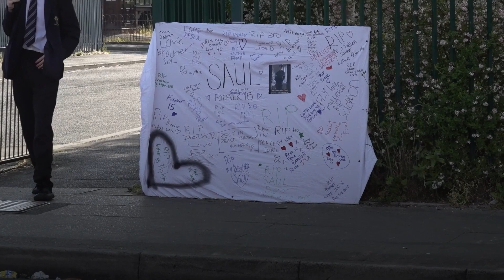Teenage boy dies after collision involving e-bike and ambulance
A teenage boy has died after his e-bike collided with an ambulance in Salford.